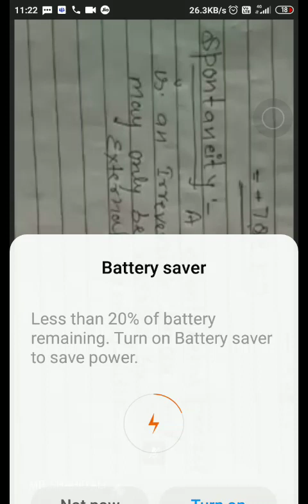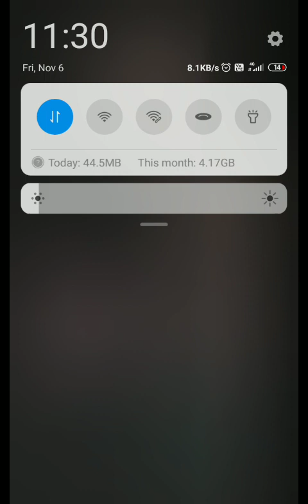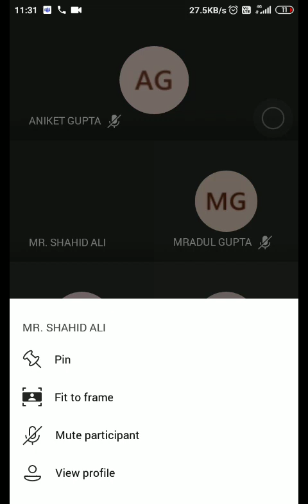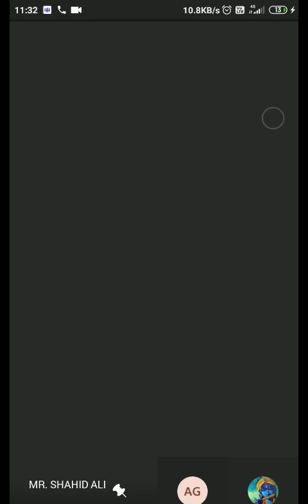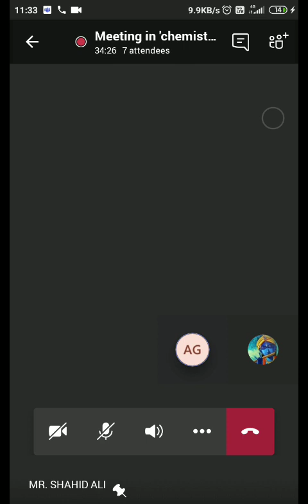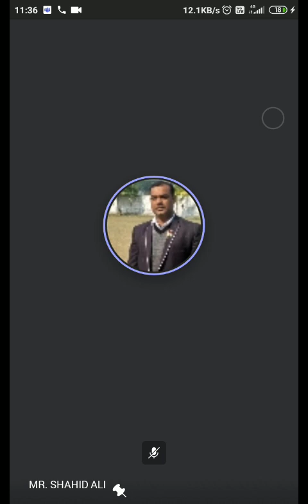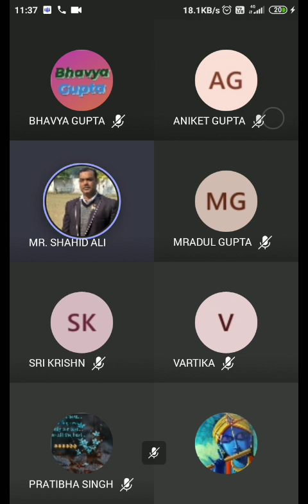Online Class 11th A2 of Chemistry on Thermodynamics by Sahid Sir Lecture Unknown | 06-11-20 Friday